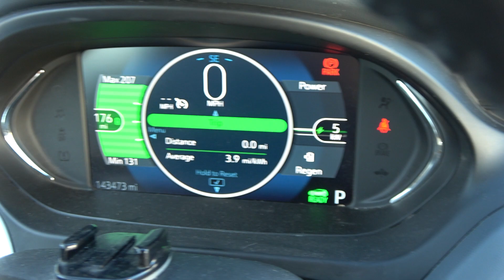Chevrolet Bolt EV Battery Software Update: My Thoughts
GM recently communicated with Chevrolet Bolt EV owners to let them know that while waiting for their replacement batteries, they would receive a new update that would hard cap the charging to 80% but remove restrictions on discharging below 70 miles and parking indoors.

I do have concerns with this patch. In particular, individuals who need to use 100% of their battery capacity on occasion could now be left with a car that no longer meets all of their needs.